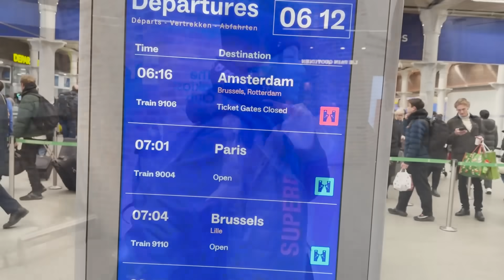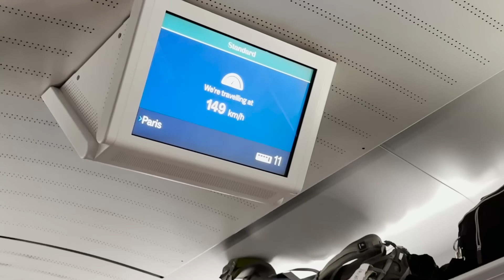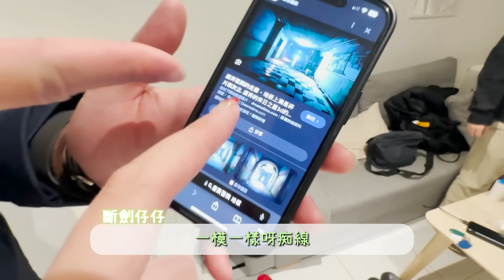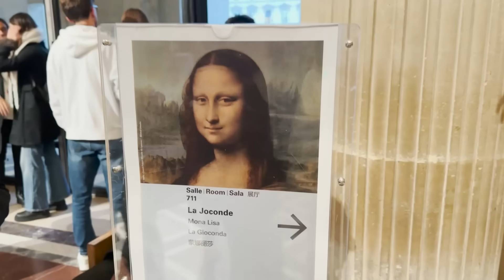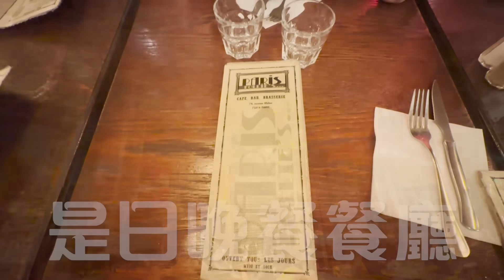法國失控之旅😱勁中頭獎💩Airbnb有精神病院地下室🏠同死老鼠訓兩晚🐭羅浮宮🎨巴黎鐵塔🗼凱旋門🏟️食油封鴨😋